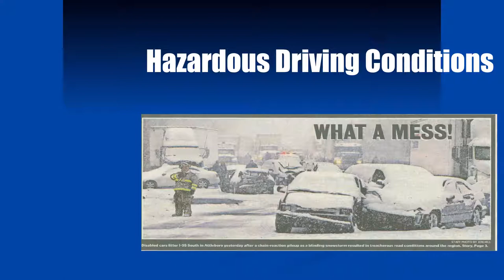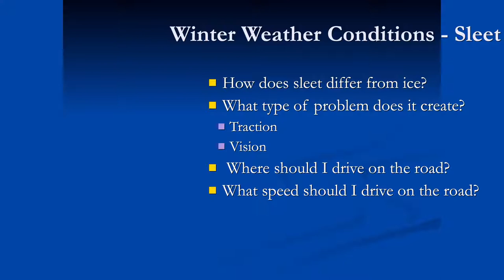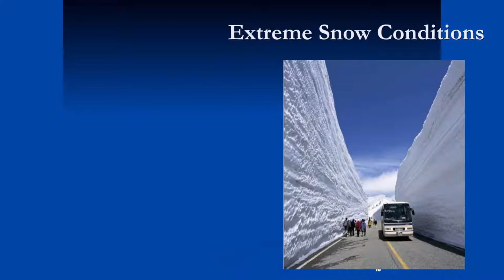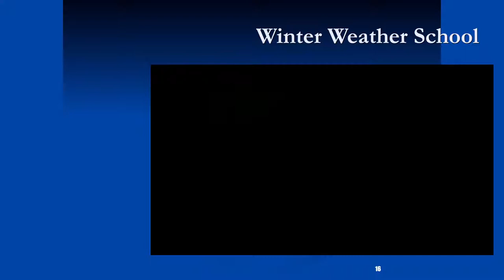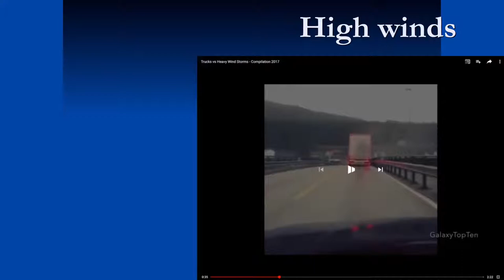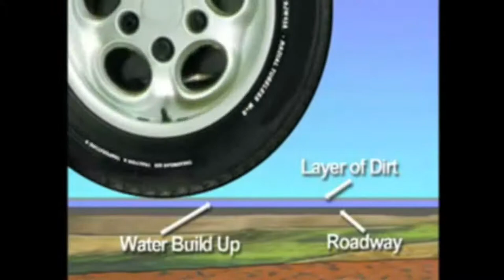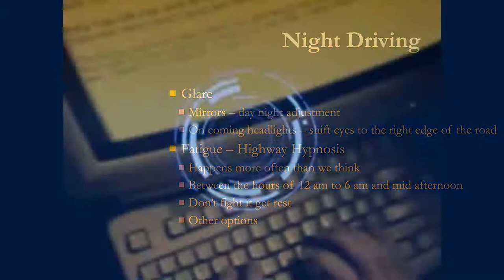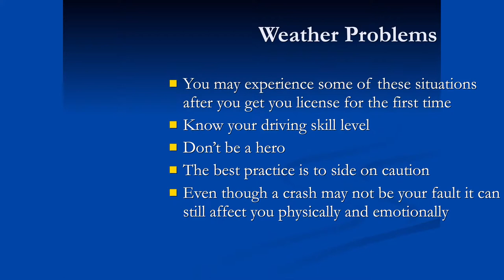Hazardous Driving Conditions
What does it take to be a better driver in bad weather conditions?